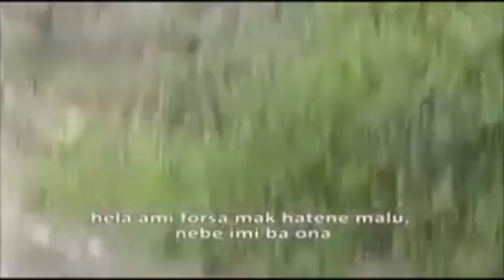Falintil Bunuh 2 TNI di Nahareka Timor oleh David Alex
Penghadangan yand dilakukakn oleh Komandan David Alex dan pasukannya terhadap anggota Zipur di Desa Nahareka Ossu Viqueque  yang mengakibatkan terbunuhnya 2 anggota TNI dan 2 lainnya Luka luka.
Semua tentara yang pernah TOD ke Tim-tim pasti kenal orang yang satu ini. David Alex
Korban-korban David Alex cukup banyak, diantaranya menyergap Yonif 400/Brawijaya dengan korban 5 personel TNI, menyergap Yonif Linud 721/Wirabuana, dengan memakan korban 13 personil termasuk 11 pucuk SS1 dan 2 pucuk Minimi berhasil direbut.dan banyak lagi kisah kisah Heroik Sang David Alex yang Mantan Tropaz dan ahli strategis militer dalam penghadangan.

Video Falintil Camstl Max Stahl